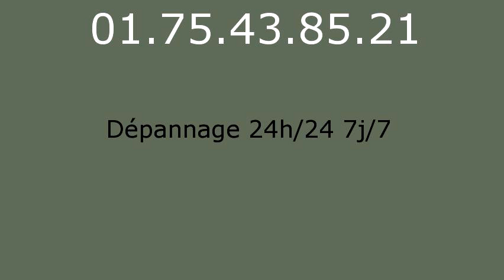Plombier Ormeaux - 01.75.43.85.21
réparation fuite eau Ormeaux 77540. réparation fuite de gaz Ormeaux 77540. remplacement ballon électrique Ormeaux 77540. detartrage canalisations Ormeaux 77540. dégorgement Ormeaux 77540. réparation wc Ormeaux 77540. broyeur Ormeaux 77540. lavabo Ormeaux 77540. evier Ormeaux 77540. baignoire Ormeaux 77540. tuyauOrmeaux 77540. Ormeaux 77540. vidage fosse sceptique Ormeaux 77540. pompage bac à graisse Ormeaux 77540. rénovation salle de bains Ormeaux 77540. recherche de fuite Ormeaux 77540. robinetteries Ormeaux 77540. remplacement de chauffe-eau Ormeaux 77540. débouchage colonne Ormeaux 77540. dépannage plomberie Ormeaux 77540. installation ballon atlantic Ormeaux 77540. installation ballon fleck Ormeaux 77540. remplacement chauffe-eau lemercier Ormeaux 77540. remplacement chauffe-eau ariston Ormeaux 77540. robinet grohe Ormeaux 77540. robinet garris Ormeaux 77540. robinetterie jacob delafond Ormeaux 77540. wc broyeur sfa Ormeaux 77540. chasse d'eau Ormeaux 77540. installation wc Ormeaux 77540. remplacement de joints Ormeaux 77540. tuyau plomb Ormeaux 77540. tarif plombier Ormeaux 77540. plomberie Ormeaux 77540. plombier Ormeaux 77540. sanitaires jacob delafond Ormeaux 77540. ballon rheem Ormeaux 77540. évacuation bouché Ormeaux 77540.